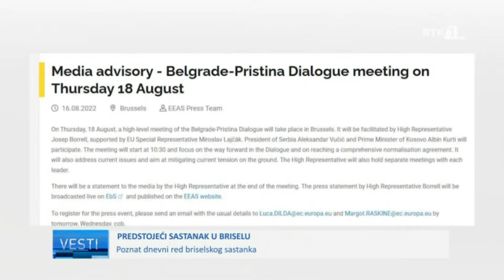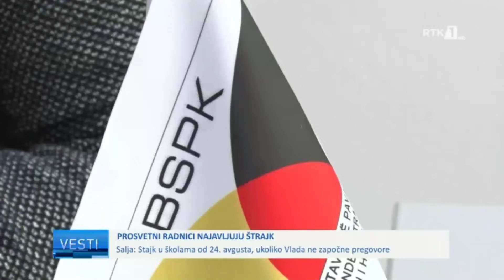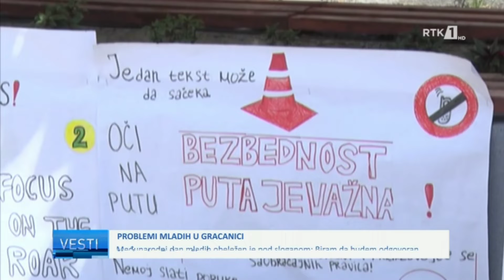LAJMET NË GJUHËN SERBE - VESTI 17.08.2022